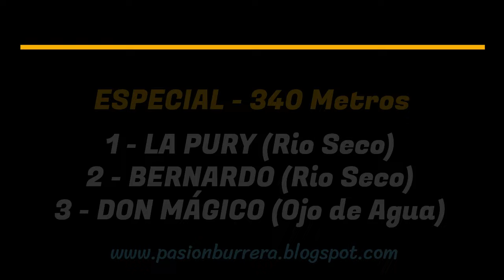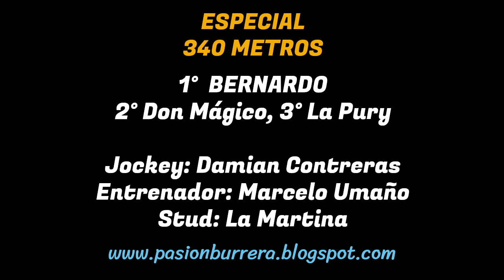BERNARDO: HIPODROMO DON ZOILO, SUMAMPA - SDE (15-09-2024)